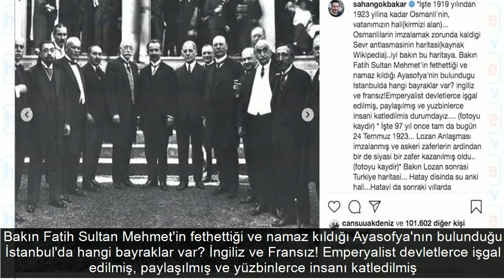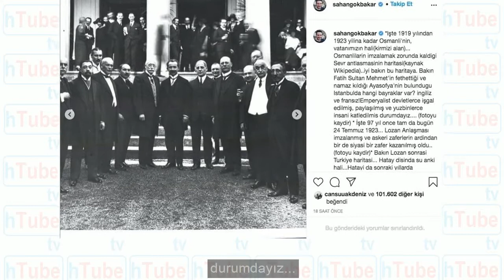Şahan Gökbakar'dan Ayasofya ve Atatürk paylaşımı! 'Hayal bile edilemezdi'